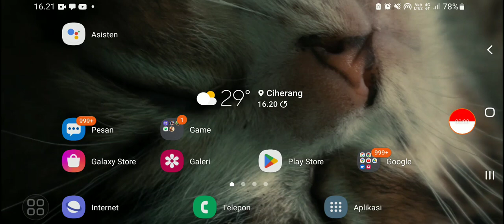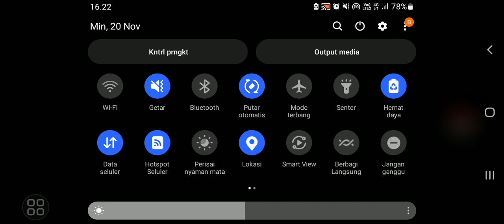Plants vs Zombies 2: Eclise | Toturial & 1-1:Ancient Time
Plants vs Zombies 2: Eclise, 1-1:Ancient Time

The Video Info:
Device:Samsung SM-M115F
Editor: -

Minecraft Tlauncher:Devaramedryach
Minecraft Bedrock:DevaraSucksAtMC